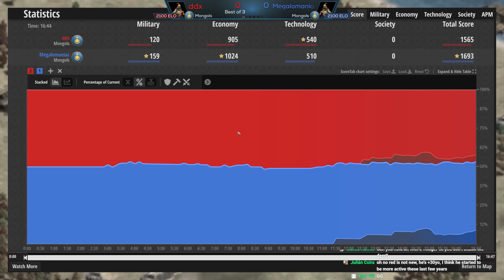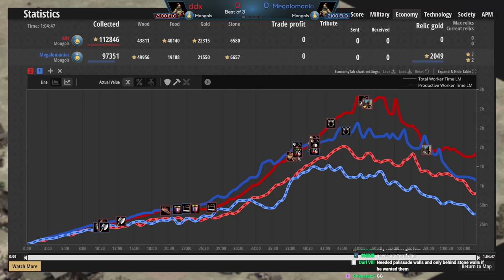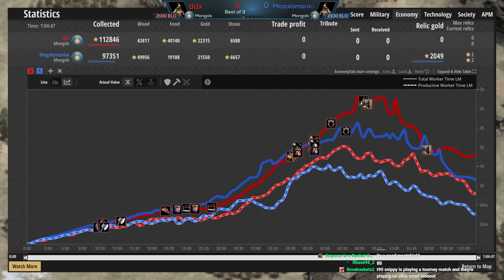How Can Mongols Counter the... Mongols?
How do you handle the mirror matchup better than your opponent as the Mongols?!